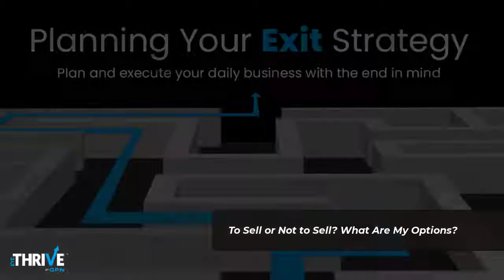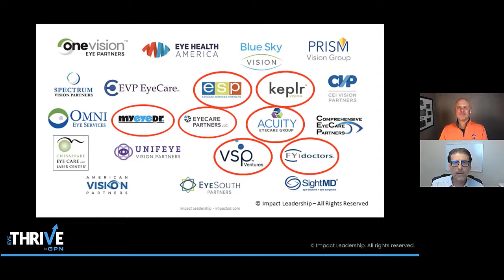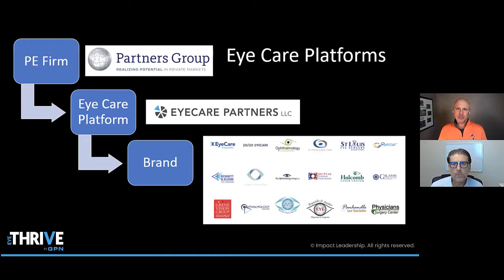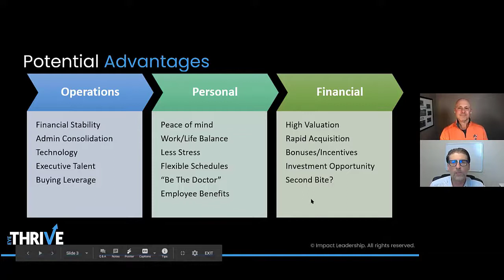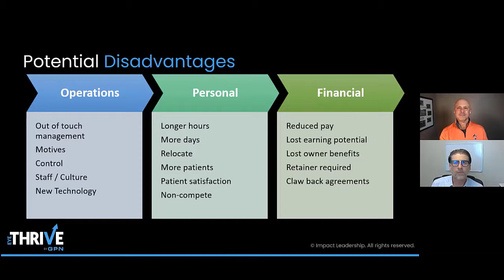To Sell or Not to Sell? What Are My Options? Exploring the exit routes from private practice.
Planning Your Exit Strategy Video Series

Are you thinking about retiring or moving on to the next phase of your career? Or maybe you'd like to step away from management and focus on patient care.

In this video series, we're looking at these questions from all angles. These frank discussions with industry professionals will help you understand the many pathways to "exit" and the pros and cons of each one.

Dr. Mick Kling explores what options are available for practitioners who are thinking about selling, and what makes for a good fit in practice exit.